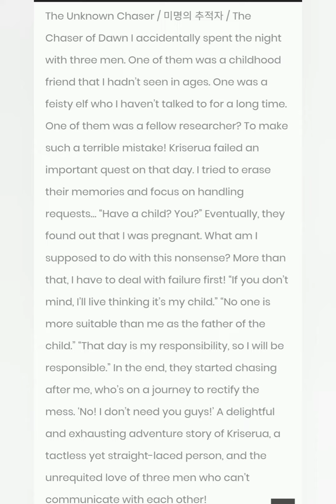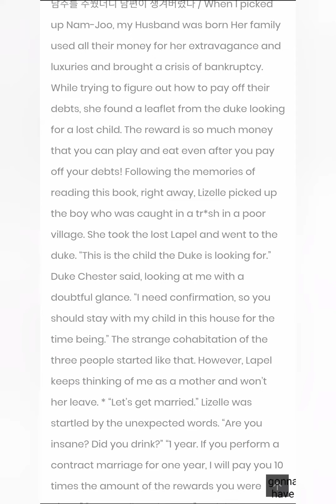Ten latest fantasy/Romance manga/manhwa/webtoon...